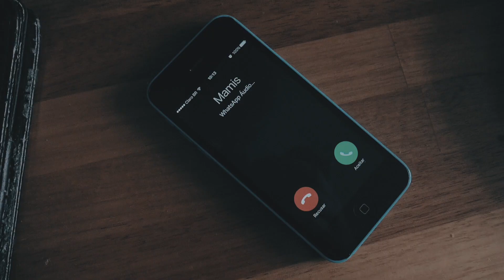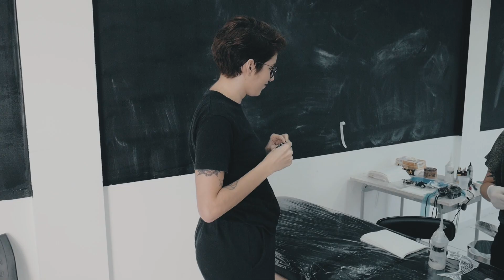FAZER TATUAGEM DÓI MUITO?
#150 - O que vocês acham disso ai?